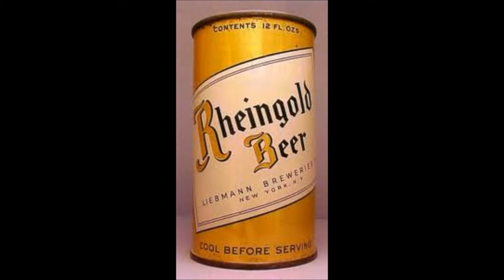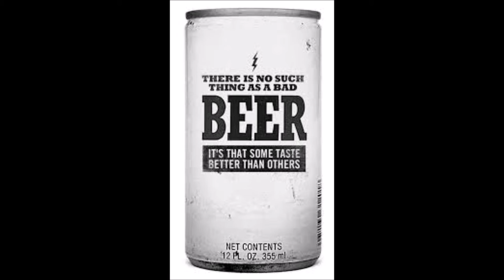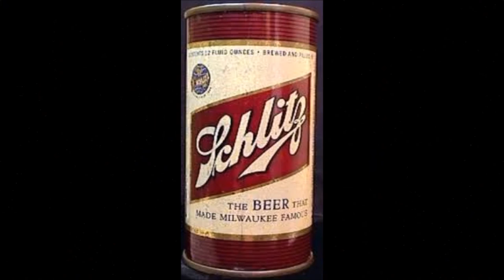Bad beer to sailors Tom Lewis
Sailor Tom Lewis entertains us again with a song dear to his and many sailor's heart. Beer.